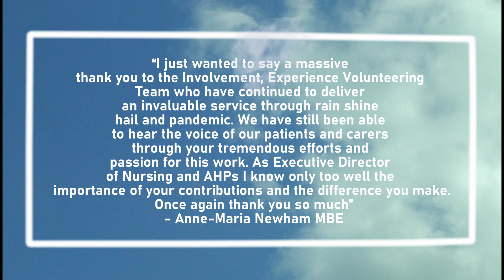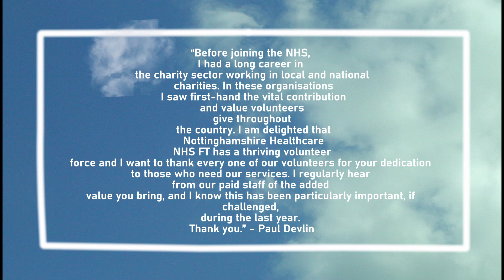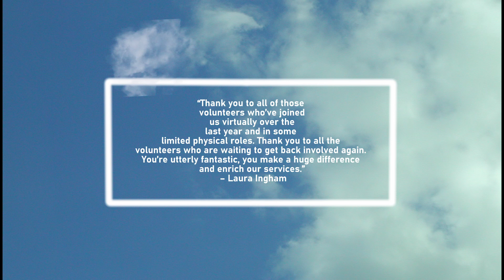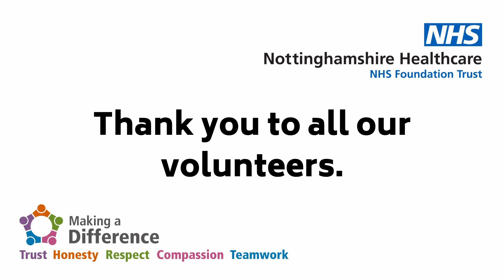NHS messages for the IEV Team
This is a video I created for the NHS where I volunteer as it is National Volunteers week.